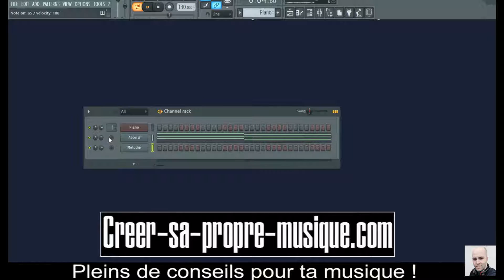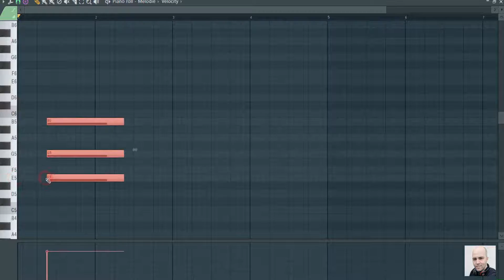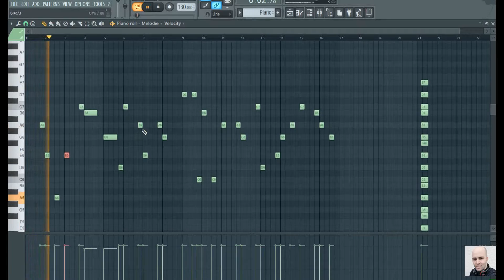ASTUCE POUR CORRIGER VOS MELODIES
Ma chaîne Youtube a pour but de t'aider a améliorer tes productions musicales! J'y partage mon expérience et je réponds a vos questions dans la mesure du possible. J'utilise surtout Fl-Studio.

➡️️ Je m'appelle Dario, je compose depuis 1995, principalement en musique urbaine. Durant toutes ces années, j'ai eu la chance de collaborer avec plusieurs dizaines d'artistes venant des 4 coins du globes.

🎵 De quoi parle t'on sur cette chaine ?
➡️️ De théorie musicale (Mélodie, accords, rythme, solfege, etc.)
➡️️ De mixage et de mastering (Balance, EQ, Compression, etc.)
➡️️ De business (Collaboration, Sacem/Sabam, etc.)
➡️️ De Fl-Studio (Astuce, workflow, nouveauté, etc.)
➡️️ De musique en générale (Debrief, Critique d'albums, etc.)

Bonne visite !